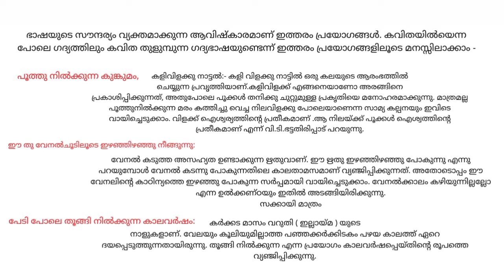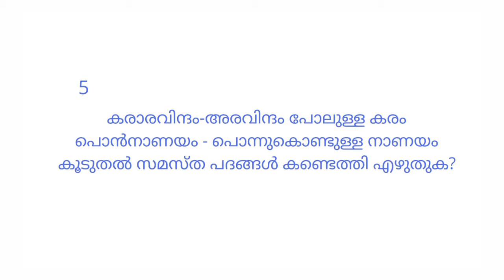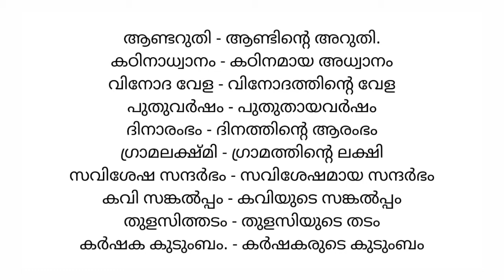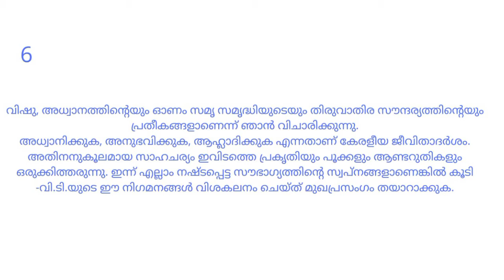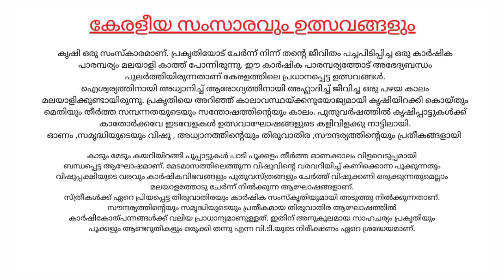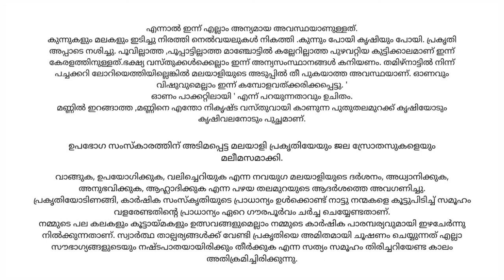പൂക്കളും ആണ്ടറുതികളും | ചോദ്യോത്തരങ്ങൾ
standard 8 # പൂക്കളും ആണ്ടറുതികളും # ചോദ്യോത്തരങ്ങൾ pookalum anadaruthikalum # question and answer